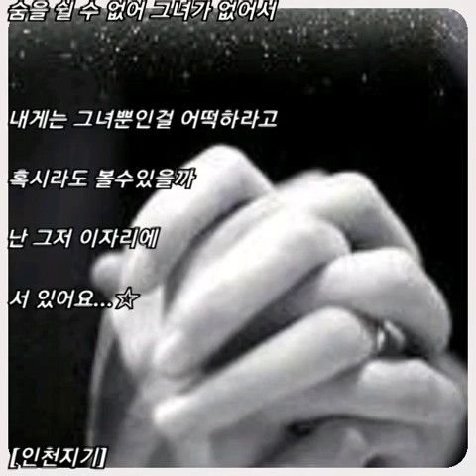재범 ☆ 내 사람아..